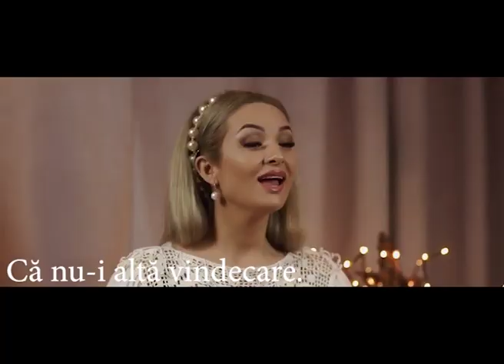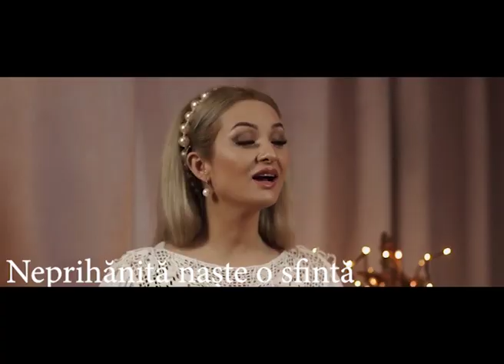COLIND Minune de Crăciun - Aurel CHIRTOACĂ & Tatiana MARTIN(karaoke)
COLIND Minune de Crăciun - Aurel CHIRTOACĂ & Tatiana MARTIN
Melodie & Orchestrație- Aurel Chirtoacă
Text -Cătălina Lungu
Saxofon sopran- Vitalie Țurcanu
Studio/ Mixaj - Sergiu Cabatut
1.Craciunei rumeni la față leru-i doamne
Incălziți inima noastră,
Cu iubire și iertare leru-i doamne
Că nu-i altă vindecare...
           R-nul
Inimă lină, bate senină..
Pruncului de cald să-i țină
Neprihănită naște o sfintă
Cerul și pămîntul cîntă!

2.Prunc nevinovat în fașă Leru-i doamne
Să fie inima noastră.
Zi curată, zi de postu Leru-i doamne
Să fie sufletul nostru...!

3.Crăciunei rumeni la față leru-i doamne!
Rămâi gazdă sănătoasă...
Cerul pe pămînt se lasă...
Ingeri cad cu noi la masă. !